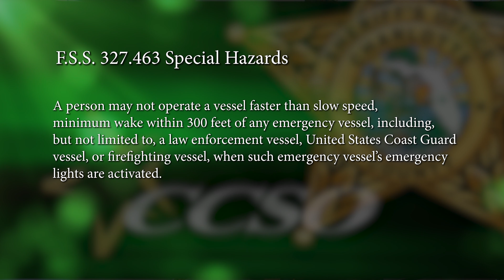101821 Marine Move Over Law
The Move Over Law recently expanded to include vessels on the water. Watch this video to learn more.